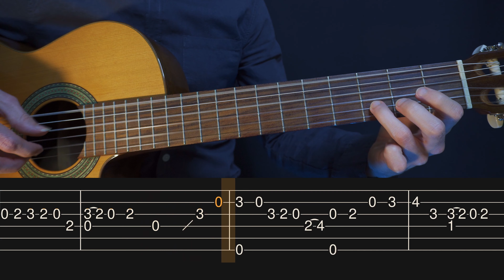Megalovania - Undertale (Simple Guitar Tab)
This video will help you learn how to play an easy fingerstyle guitar cover for Megalovania from the game Undertale.

🎸 My Links

–Chapters–

00:00 - Part 1
00:49 - Part 2
01:11 - Part 3
02:00 - Part 4
02:44 - Part 5
03:13 - Part 6
03:35 - End